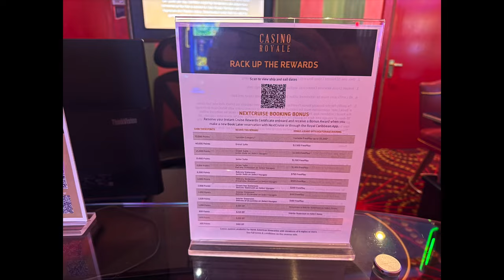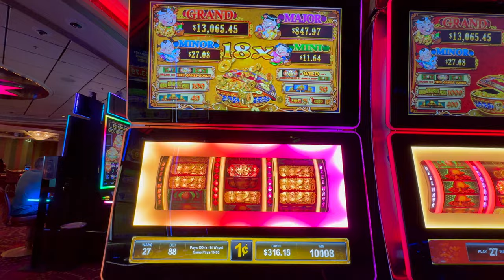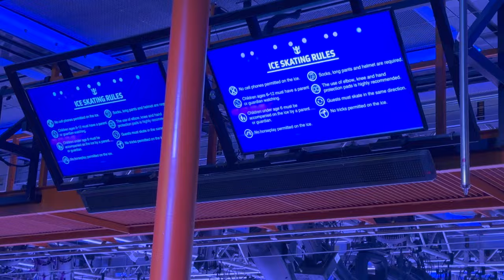A Rockin' Caribbean Cruise on Freedom of the Seas with a Band From The Villages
Cruise with one of the best bands and neighbors in The Villages, FL.  Johnny Wild and the Delights, Fancy Reagan, and Daisy Fever went cruising with over 100 residents of the Villages, FL. A great time was had by all aboard Royal Caribbean's Freedom of the Seas.  Ports of Call included; Perfect Day at Coco Cay, St. Thomas, and San Juan. @RixTrips
00:00 Intro
01:50 Promenade Cabin 7281
03:00 Deck 5 & 4
04:12  Perfect Day @ Coco Cay
04:30 Windjammer
06:32 Daisy Fever
07:12 San Juan, PR
08:05 Fancy Reagan
08:45 St. Thomas
09:14 Crazy Quest
09:34 Johnny Wild and the Delights
10:56 Veterans Memorial
11:10 Ice Show
11:35 Karaoke
12:07 Outro